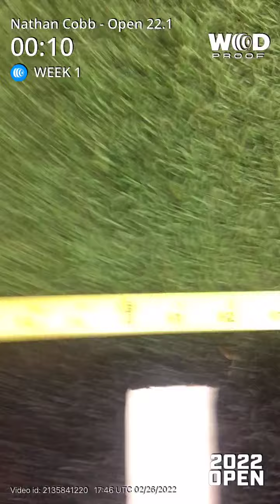22.1 Open Workout